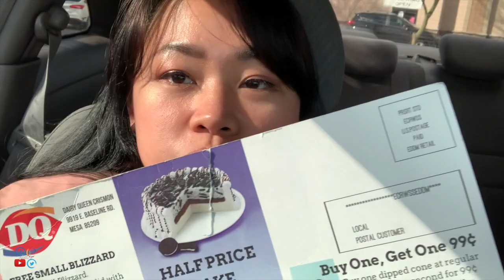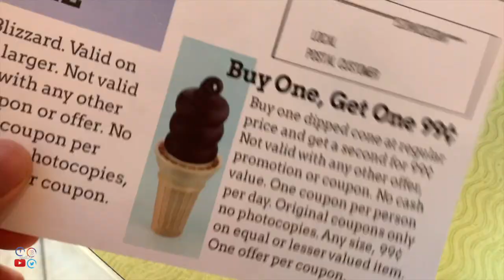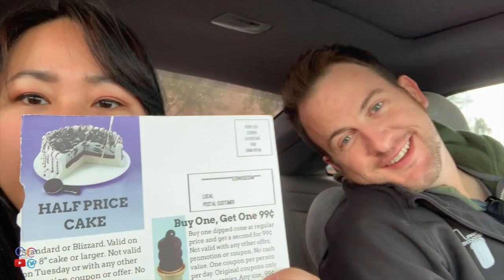In N Out & DQ FoodTrip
First time ko kumaen sa InNOut InNOutBurger so nag foodtrip kame and sa DQ DairyQueen grabe talaga portions ng food dito malalaki talaga.